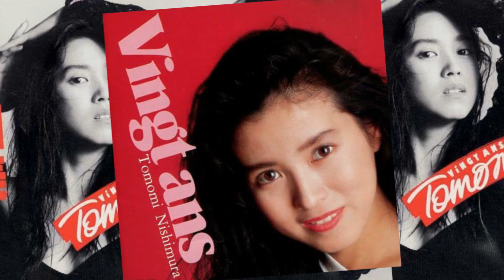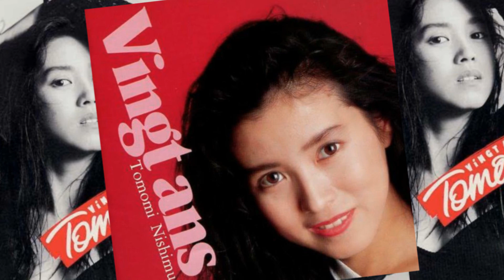Tomomi Nishimura - あたたかい夜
"あたたかい夜" es el quinto track de 西村知美 dentro de su álbum " Vingt ans " el cual fue lanzado el 20 de marzo de 1991 bajo el sello de la discográfica Eastworld.